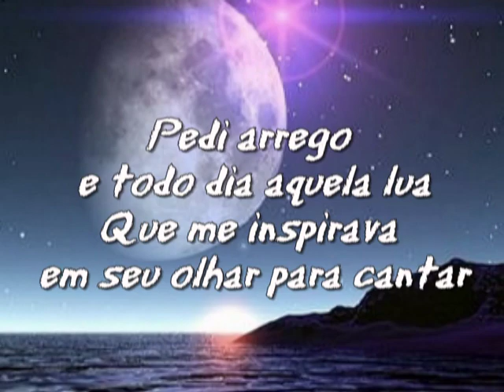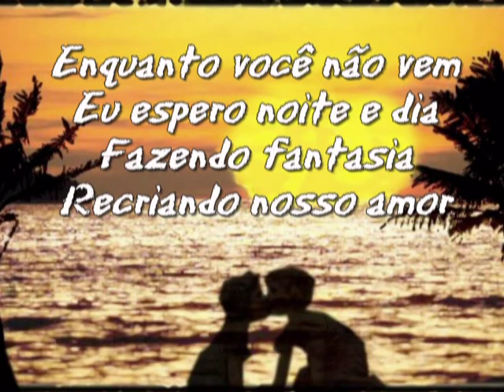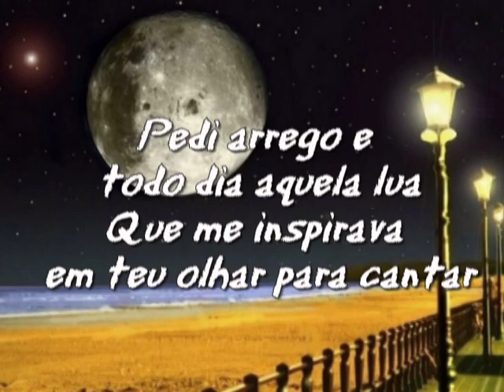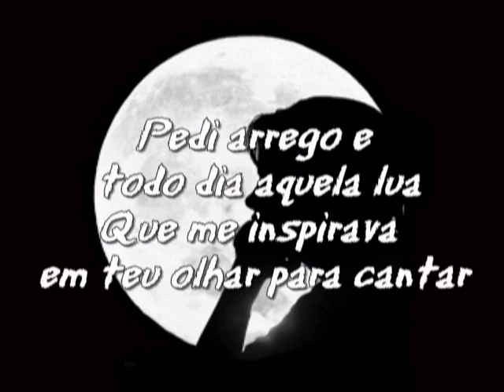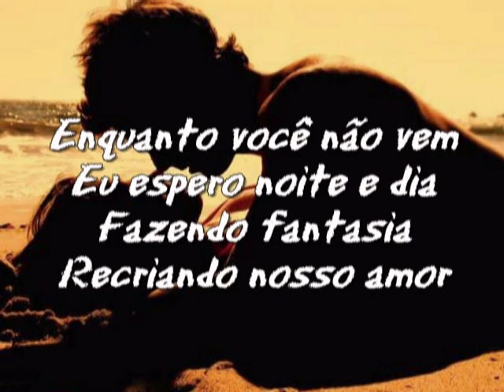xote da saudade